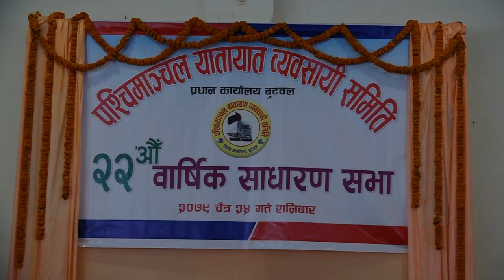पश्चिमाञ्चल यातायात व्यवसायी समिति २२ औँ बार्षिक साधारण सभा मुल समारोह